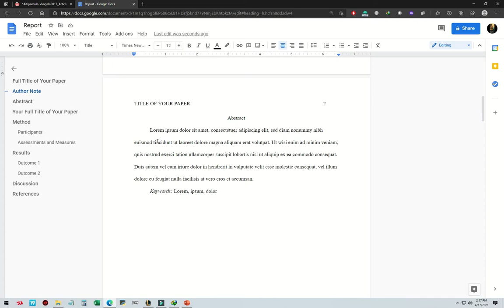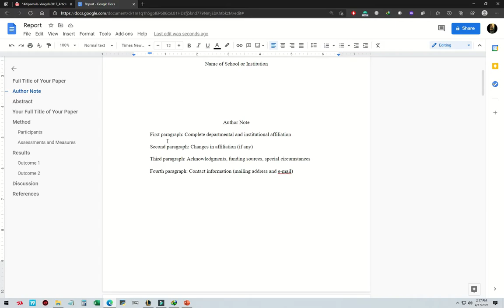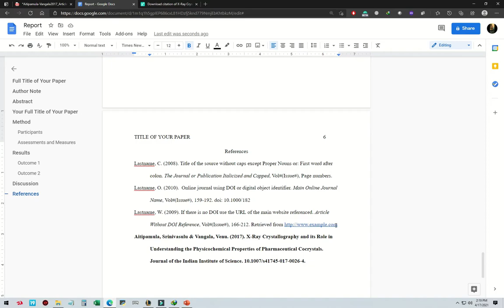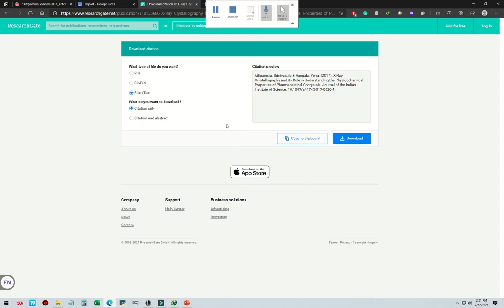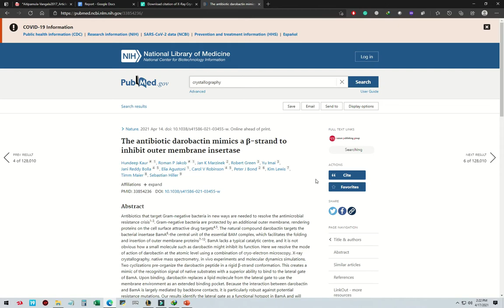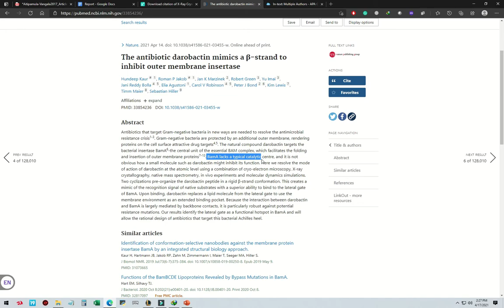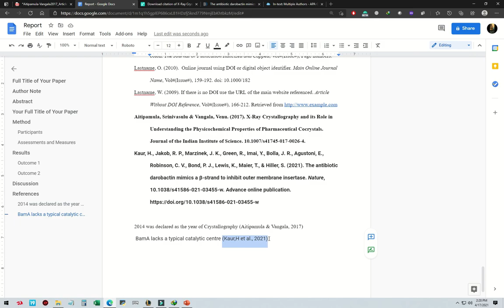Ready made APA format for your paper | VLOG # 6